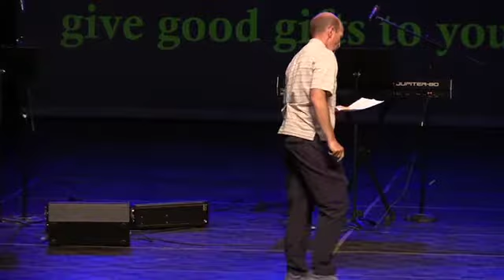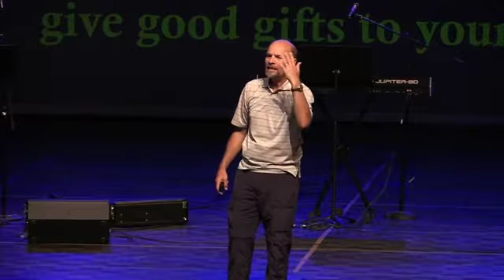Celebration Church 2018 06 17